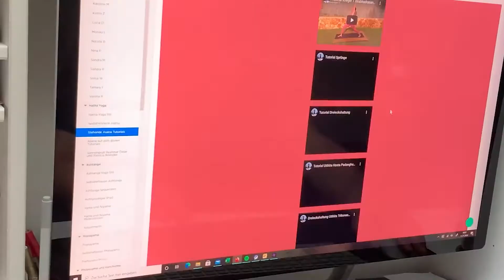Yoga Online Retreat My Health Solutions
Yoga Online Retreat
10 Wochen Yoga-Online-Retreat: Dein Weg zur positiven Veränderung

Du weißt, wie wichtig Selbstliebe und Achtsamkeit für dein Wohlbefinden sind? Du wünschst Dir einen vitalen Einstieg in deinen Tag? Du möchtest neue, gesunde Gewohnheiten in deine Routine integrieren?
Integriere mit dem Yoga online Retreat ein neues Ritual, was dich in all diesen Aspekten unterstützt. Steigere dadurch dein Wohlbefinden in einer Weise, die dich nachhaltig beeinflussen wird.
10 Wochen lang erhältst du täglich Impulse durch den individuellen My Health Solutions Retreat Plan. Dein Yoga Programm enthält Praxis Stunden, Ernährungstipps, Meditationen und Podcasts. So nimmst du dir jeden Tag 15 Minuten für dich und kannst auf ganz einfachem Weg mehr Yogapraxis in dein Leben integrieren.
Besonders lobten die Teilnehmer des Yoga Online Retreats die abwechslungsreiche Gestaltung, die positiven Auswirkungen auf ihre Beweglichkeit und die ganzheitliche Ausrichtung des Programms. Die Original Kundenstimmen findest du weiter unten in diesem Text.
Melde dich jetzt an und profitiere von den positiven Veränderungen, die Yoga auch für dich bewirken wird!